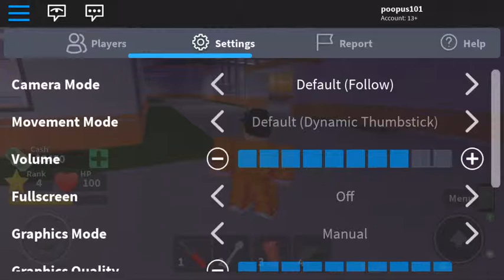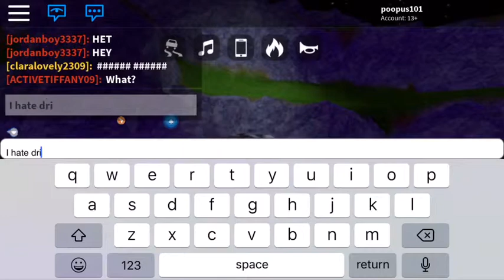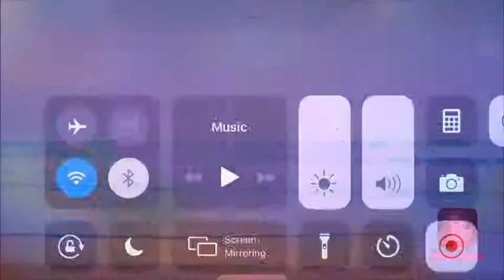Mad City part 2!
Just some mad city